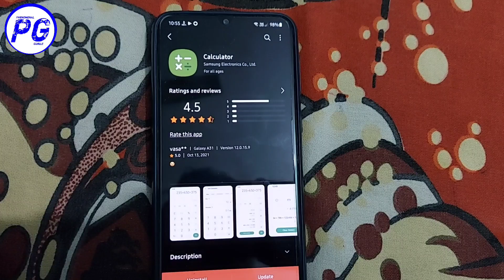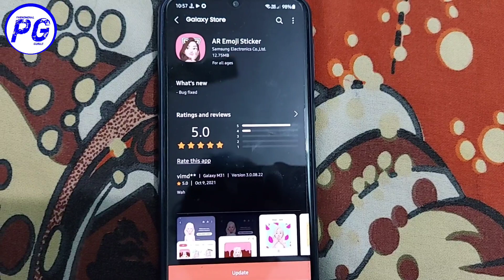Samsung Galaxy M Series New Update - 5 New Updates | M30s, M51, M21, M31, M31s, F41, F62, M32, M52